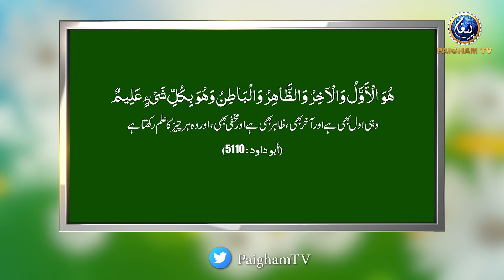Shetani Waswase Se Bachne ka Wazifa | Aj ka Wazifa | Subhe Watan EP75 Part 01